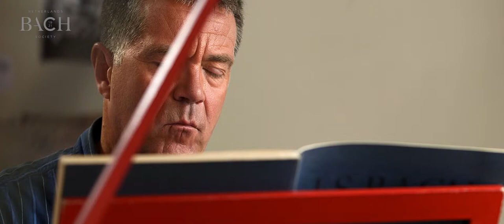Bach - Prelude in C major from WTC I BWV 846 | Netherlands Bach Society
The Prelude in C major, performed by Siebe Henstra for All of Bach, is the first of 24 keys that appear in the Well-Tempered Clavier I. It is characterised by its wistful long series of arpeggios (broken chords). The prelude lays a dreamy foundation for the energetic fugue that follows.

Recorded for the project All of Bach on 13th September 2013 at Bussum.

For the interview with harpsichordist Siebe Henstra on Prelude and fugue in C major BWV 846 go

Siebe Henstra, harpsichordist
Harpsichord: Titus Crijnen after Henri Hemsch, 1736